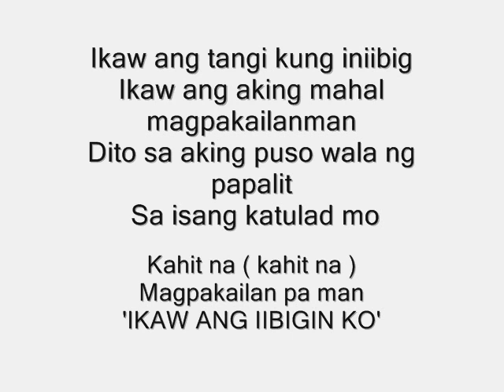Apple Family - Ikaw lang iibigin ko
More Like And Support More Fun
Pasuporta po ah
ThankYou :)